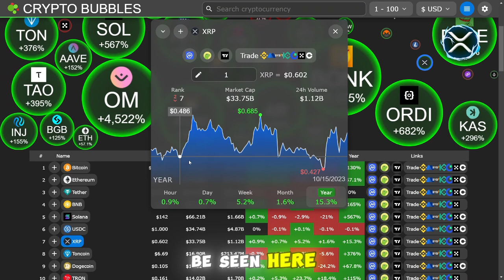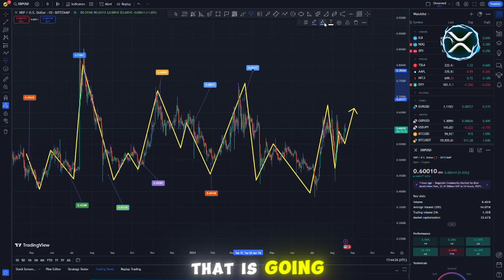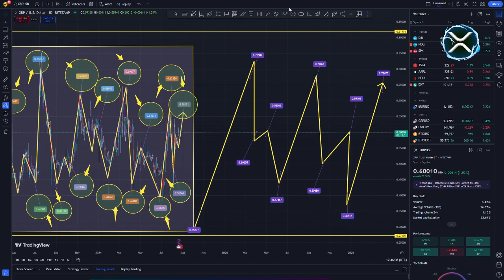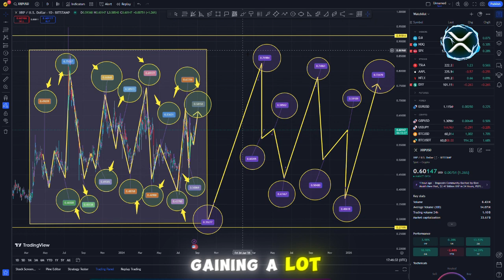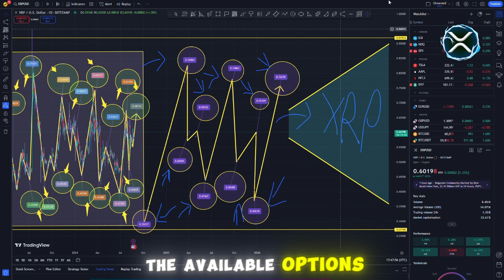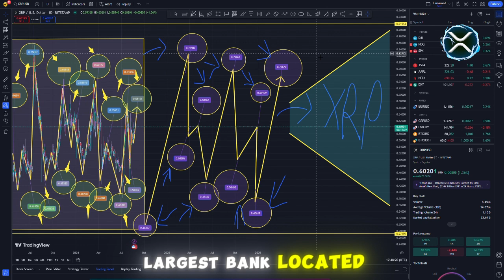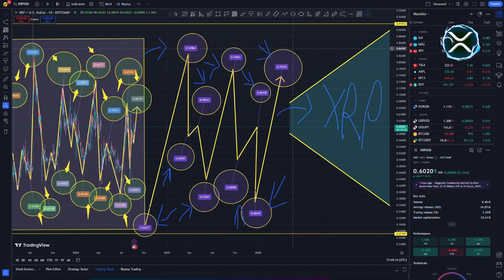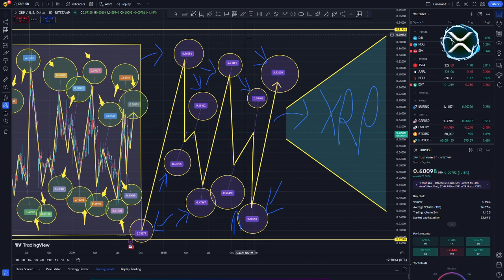XRP RIPPLE OPEN THE FLOODGATES: JPMORGAN UNLOCKS $2 TRILLION WITH XRPL